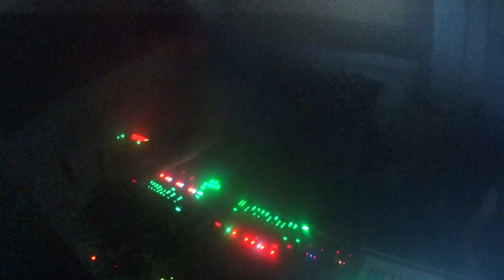Tekknorooms // Katze S & Wartenberg // 15.05